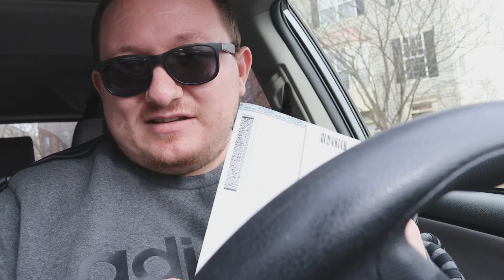Dad's New Whip?" Plus Some Good News for Us! - Car Rant 8.27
Today, we go with my dad to check out his new ride - a 2006 Toyota 4Runner SR5. It's a beautiful ride, and its a cool addition and replacement for the old 2012 V6 Camaro.
We also received some great news in the mail, and got a new place!

SUPPORT THOSE THAT SUPPORT US!
Shop at GUG Racing for your Shifter needs!